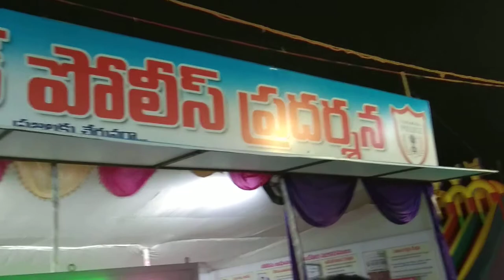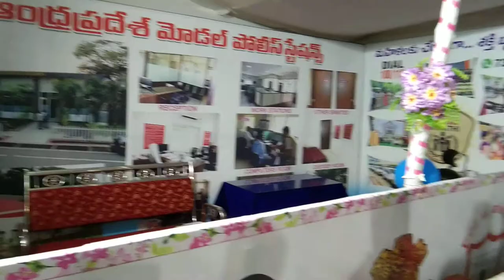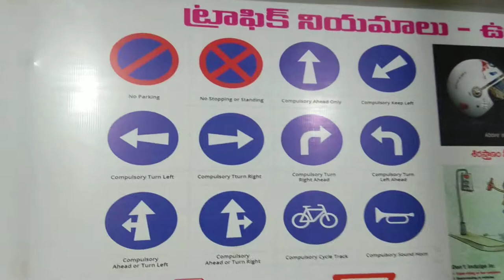Andhra pradesh police pradarshana ( vijayawada)